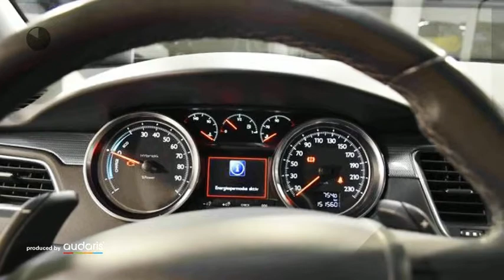Peugeot 508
Verbrauch komb: 3,6 l/100km
Verbrauch innerorts: 3,5 l/100km
Verbrauch außerorts: 3,7 l/100km
CO2 Emmision komb.: 95,0 g/km
CO2-Effizienz: A

Hersteller: Peugeot
Modellvariante: 508
Leistung: 163 kW
Hubraum: 1.997 cm3
Kraftstoff: Hybrid
Getriebe: Automatik
Gesamtgewicht: 2.270 kg
Karosserie: limousine (4 drs)
Farbe: blau

Ausstattung:
* 6 Airbags
* Lederausstattung
* ABS (Antiblockiersystem)
* Servolenkung
* Zentralverriegelung
* Klimaautomatik
* Allrad
* AHK
* Bordcomputer
* Elektrische Fensterheber
* Elektrische Sitzeinstellung
* Nebelscheinwerfer
* Tempomat
* Elektrische Wegfahrsperre
* Metallic
* ESP (Elektronisches Stabilitäts-Programm)
* ISOFIX (Kindersitzvorbereitung)
* Regensensor
* Multifunktionslenkrad
* Partikelfilter
* Bluetooth
* Start-/Stopp-Automatik
* Tagfahrlicht
* Einparkhilfe vorne
* Einparkhilfe hinten
* Energielabel A
Beschreibung: